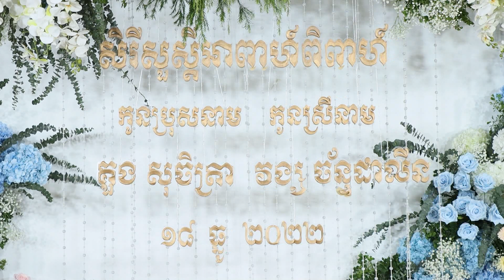ការ ១៨ ធ្នូ ២០២២​ សុចិត្រា និង ច័ន្ទដាលីន ភាគ១